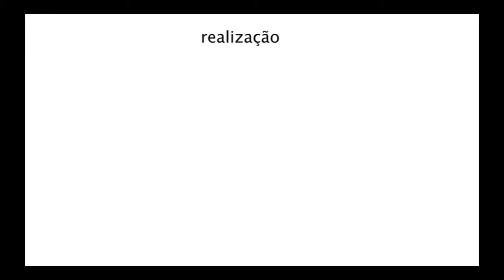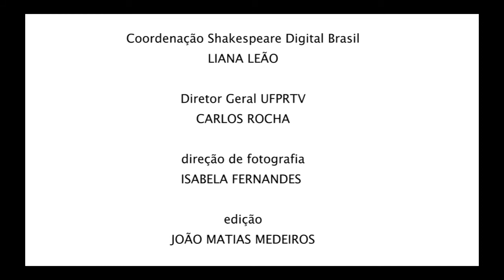Marcelo Antony como Macbeth, logo após assassinar o rei Duncam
Solilóquio - Macbeth assassinou o sono.